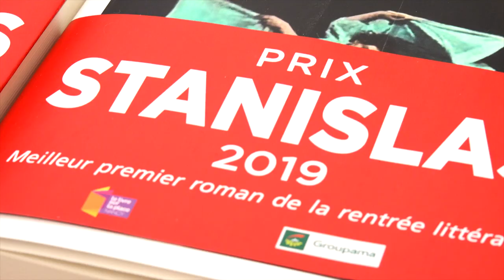Patrick Deville - Amazonia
A l'occasion du salon "Le livre sur la place" à Nancy, rencontre avec Patrick Deville autour de son ouvrage "Amazonia" aux éditions Seuil. Rentrée littéraire Septembre 2019.